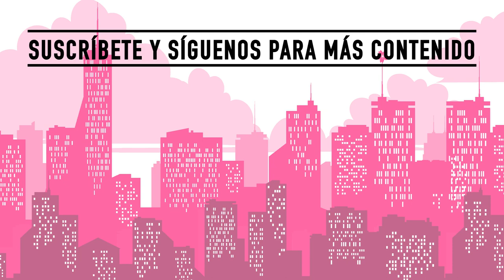"Running Wild" (k-movie)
Una ingeniosa cinta de acción nos recomienda Betsy ésta semana, echa un vistazo a su reseña y si tienes alguna otra película, documental o serie coreana que quieras que reseñemos, no dudes en dejarnos un comentario.

Redes de...